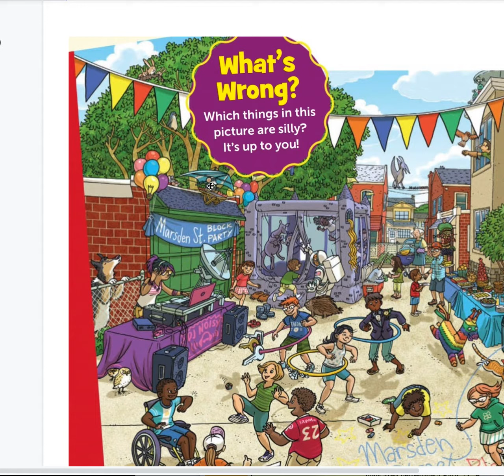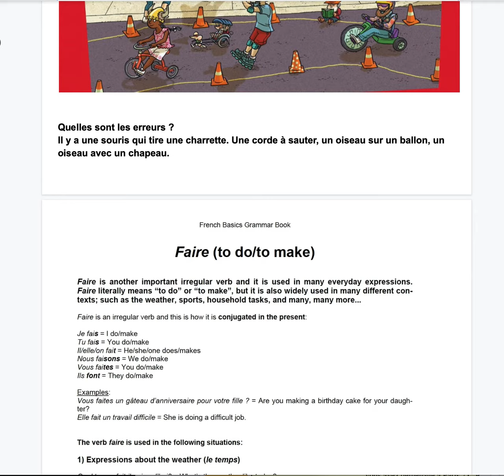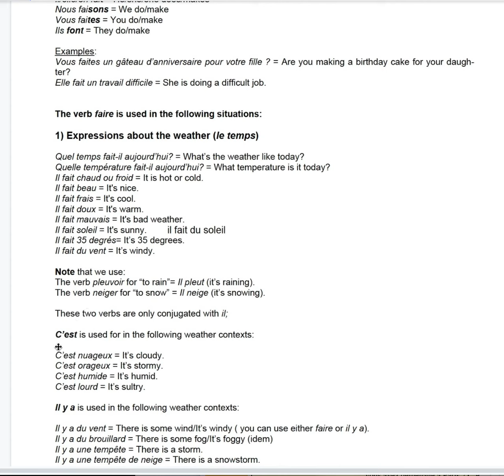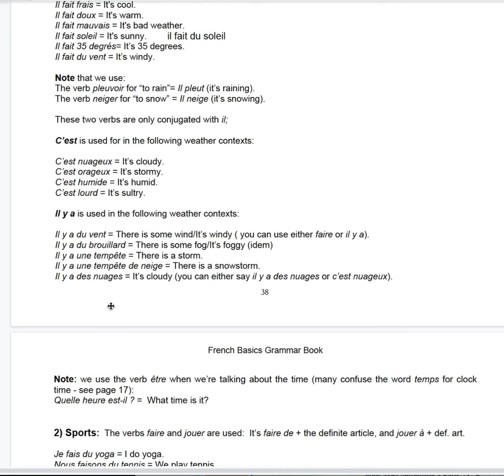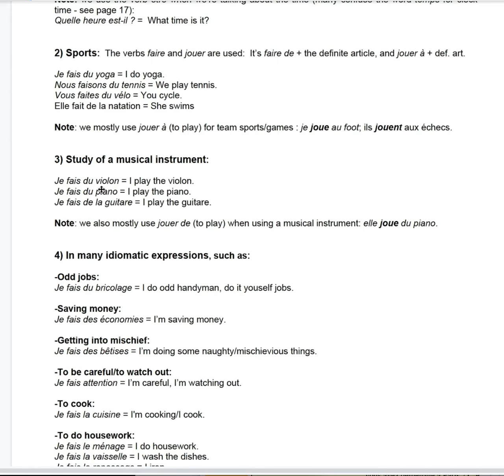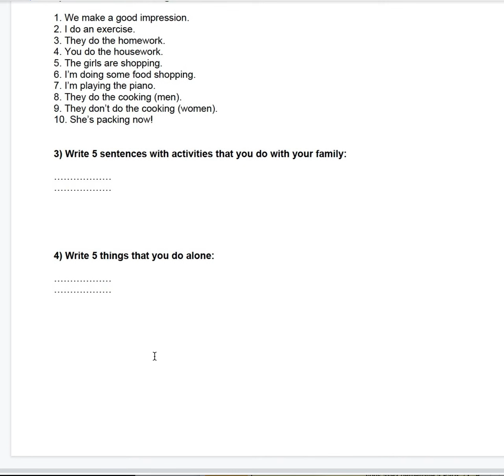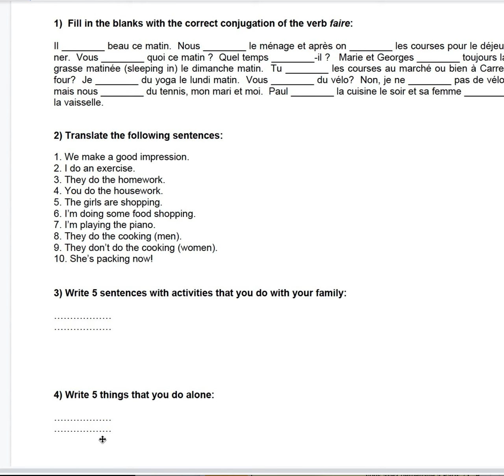Christina Mardi 15 septembre